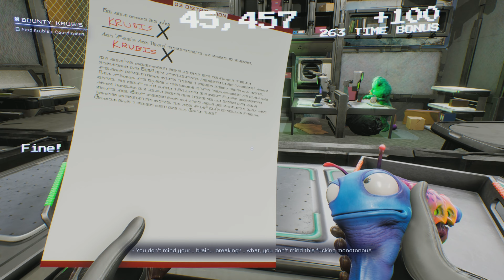HIGH ON LIFE - WTF IS THIS GAME OFFICE JOB AND 2ND BOUNTY - PART 2 SERIES X WALKTHROUGH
THIS IS ONE OF THE CRAZIEST GAME I HAVE EVER PLAYED WITH THE DARK SENSE OF HUMOR AND OVER THE TOP KILLING. IT'S A LOT OF TO PLAY JUST BASED OFF THE JOKES. IN THIS EPISODE WE HAD OFF TO KILL THE 2ND BOUNTY OF THE GAME.